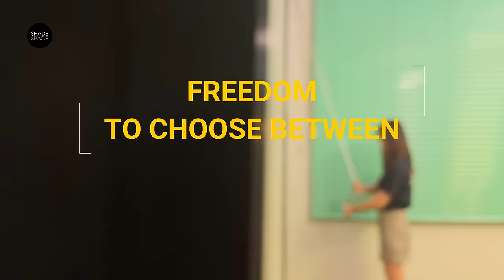Zipscreen's Special Features that Differentiate it from Ziptrak & Other Zip Blinds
What makes Award-Winning ZipScreen the go-to choice for your home?

Zipscreen Australia Special Features:
- Specially Designed Reducer Roll Bar keeps blinds straight and gorgeous without "Smiley face" saggy fabric droops.
- Patented z-Lock design hides unsightly splines and secures the fabric.
- Safe Dual Impact Detection for enhanced safety
- More Operational Systems (Motorised | Spring Boosted | Crank | Smart | Fixed)
- The Crank System allows Zipscreen to have the smallest retractable outdoor zip blind panel in the market!
- Coastal Approved Blinds System